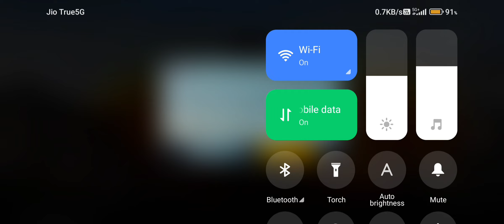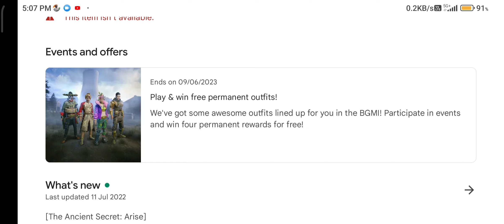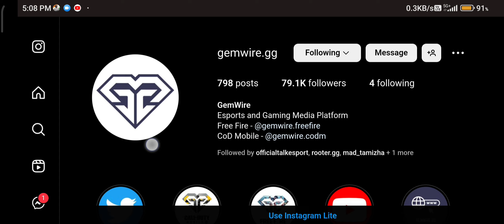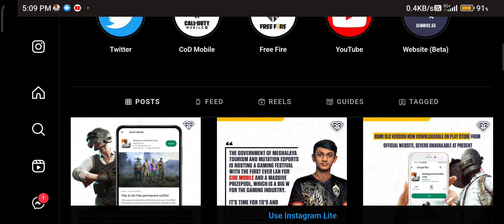😱 BGMI SERVER ACTIVATION DATE POSTPONED ON 31 MAY | 721MB BGMI EARLY ACCESS START 🔥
FREE FIRE UID NO - 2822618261

bami kab
bgmi kab aayega 2023
bgmi kab tak aayega
bgmi kab chalu hoga
bgmi kab a raha hai
bgmi kab aayega play store mein
bgmi kab aane wala hai
bgmi kab launch hoga
bgmi kab open hoga
bgmi server open
bgmi server open time
bgmi server open date
bgmi server open time today
bgmi server open time malayalam
bgmi server open kab hoga
bgmi server open time tamil
bgmi server open time in telugu
bgmi server open date and time
bgmi server open time 26 may
bgmi server open or not